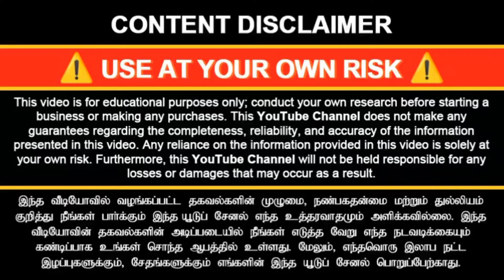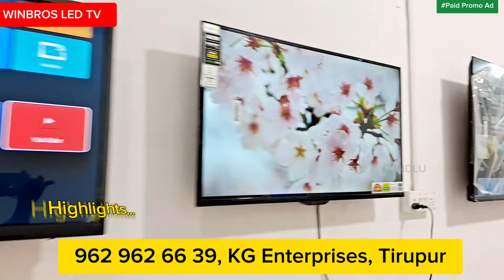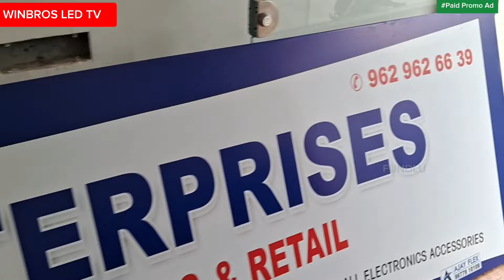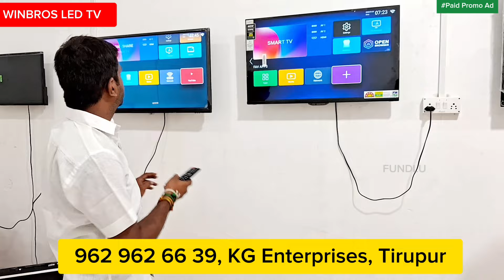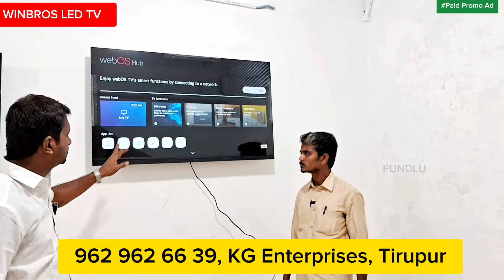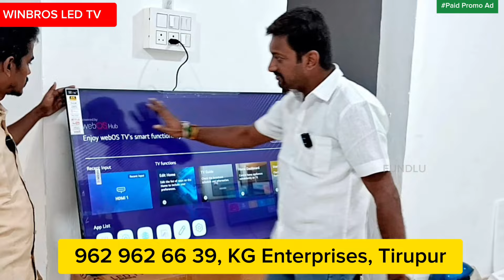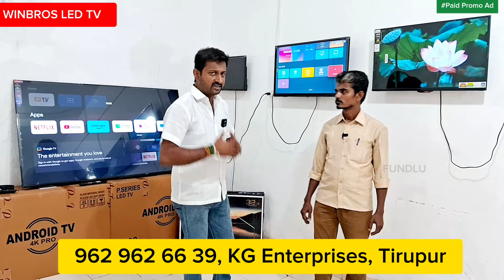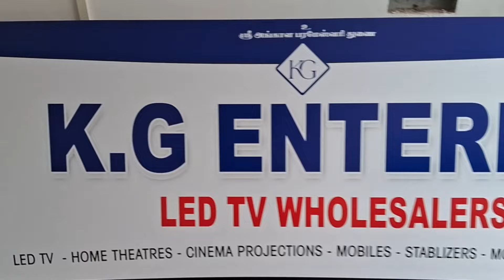Smart LED Google TV அசத்தலான தீபாவளி ஆபரில் நடுத்தர மக்கள் வாங்கும் விலையில் KG Enterprises Tirupur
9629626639 | Smart LED TV அசத்தலான தீபாவளி ஆபரில் நடுத்தர மக்கள் வாங்கும் விலையில் KG Enterprises Tirupur | KG Enterprises Tirupur by Fundlu

All Over Tamilnadu and South India, Cash On Delivery Available
சவுத் இந்தியா முழுவதும் COD இருக்கு

Get Smart Android LED TV in Wholesale Price
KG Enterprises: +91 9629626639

மக்களுக்கு KG Enterprises வழங்கும் நேரடி விற்பனை | KG Enterprises LED SMART TV Showroom Tirupur Promo by FUNDLU

Tirupur, Chennai, Erode, Pollachi, Theni & All Over Tamilnadu

LED TV SHOW ROOM, KG Enterprises: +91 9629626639

எங்கள் FUNDLU சேனலில் வரும் வீடியோக்கள் விளம்பர வீடியோக்கள் மட்டுமே வீடியோவை பார்த்துவிட்டு நீங்கள் அதில் இலவசமாகவோ அல்லது பணம் செலுத்தியோ சேர்வதும் சேராமல் இருப்பதும் தங்களின் முழு விருப்பம் மற்றும் நீங்களே பொறுப்பேற்று செய்ய வேண்டும். தங்களின் முதலீட்டிற்கோ தங்களின் லாபத்திற்கோ அல்லது இழப்பிற்கோ நாங்கள் எந்த விதத்திலும் பொறுப்பேற்க இயலாது. இது ஒரு ப்ரோமோஷன் வீடியோ மட்டுமே.

மேலும் எங்கள் FUNDLU சேனலில் வரும் ப்ரமோ விளம்பர வீடியோக்களில் உள்ள தகவல்கள் மற்றும் ஆபர்கள் சலுகைகள் அனைத்தும் தங்களை ப்ரமோசன் செய்ய சொல்லும் விளம்பரதாரத்களை சார்ந்தது மட்டுமே, மேலும் நாங்கள் அவர்களிடம் விளம்பரத்திற்கான கட்டணம் மட்டுமே பெறுகிறோம், மாறாக அவர்களிடம் இருந்து வேறெந்த லாபமோ மறைமுக பங்குகளோ கமிசனோ பெறுவதில்லை. விளம்பரதாரர்களுடனான உங்களின் தனிப்பட்ட வியாபாரங்கள் பணபொருள் பறிமாற்றங்கள் இலாப நஷ்டங்களுக்கு இந்த FUNDLU யூட்யூப் சேனல் எந்த வகையிலும் பொறுப்பேற்காது என்பதனையும் பார்வையாளர்களாகிய தாங்களே உண்மைதன்மையை தெரிந்து கொண்டு முழுப்பொறுப்பேற்க வேண்டும் என்பதனை பணிவுடன் தெரிவித்துக்கொள்கிறோம்.